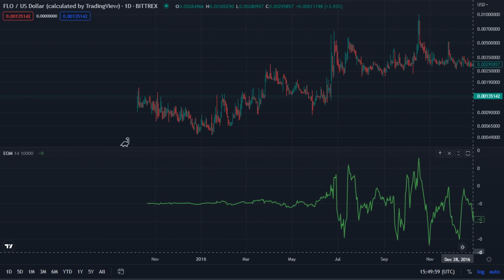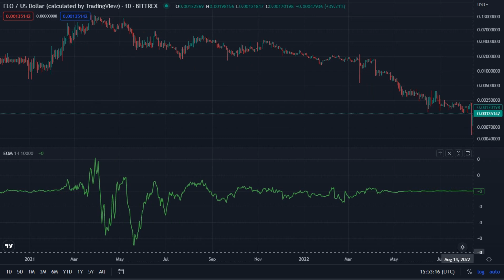FLO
Flo / US Dollar ( Calculated by TradingView ) _  BITTREX